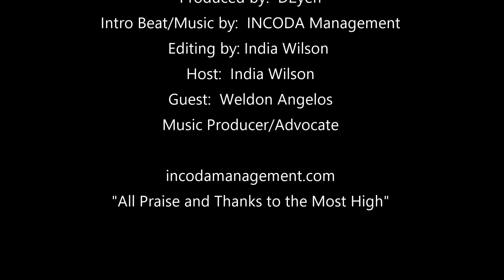INCODA with Weldon Angelos, Music Producer/Advocate (Episode 24)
Episode 24
Real Talk with INCODA
Produced by D2yen
Host:  India Wilson
Edited by: India Wilson

Join Weldon Angelos and support the "Weldon Project:" THE WELDON PROJECT is dedicated to funding social change and financial aid for those who are still serving prison time for cannabis-related offenses. Through extensive partnerships throughout the legal Cannabis industry, THE WELDON PROJECT launched the MISSION [GREEN] initiative to raise the bar for awareness, social justice, and social equity by providing unique ways for cannabis businesses and consumers to participate in a nationwide campaign aimed to provide relief to those who have been negatively impacted by prohibition.